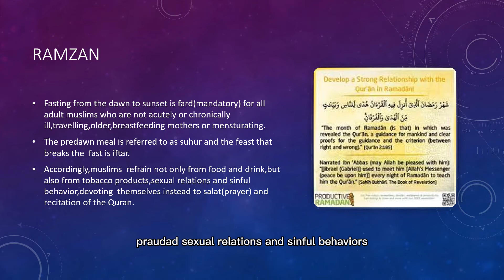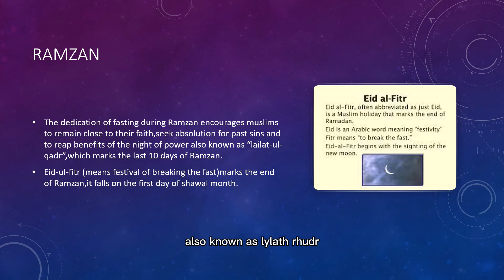What is Ramzan?ramzan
The month of Ramadan is that in which was revealed the Quran; a guidance for mankind, and clear proofs of the guidance, and the criterion (of right and wrong). And whosoever of you is present, let him fast the month, and whosoever of you is sick or on a journey, a number of other days. Allah desires for you ease; He desires not hardship for you; and that you should complete the period, and that you should magnify Allah for having guided you, and that perhaps you may be thankful.[Quran 2:185]

Muslims hold that all scripture was revealed during Ramadan, the scrolls of Abraham, Torah, Psalms, Gospel, and Quran having been handed down on the first, sixth, twelfth, thirteenth (in some sources, eighteenth)[43] and twenty-fourth Ramadans,[year needed] respectively.[44][self-published source] Muhammed is said to have received his first quranic revelation on Laylat al-Qadr, one of five odd-numbered nights that fall during the last ten days of Ramadan.[45]

Although Muslims were first commanded to fast in the second year of Hijra (624 CE),[44] they believe that the practice of fasting is not in fact an innovation of monotheism[46] but rather has always been necessary for believers to attain taqwa (the fear of God).[47][Quran 2:183] They point to the fact that the pre-Islamic pagans of Mecca fasted on the tenth day of Muharram to expiate sin and avoid drought.[48][self-published source] Philip Jenkins argues that the observance of Ramadan fasting grew out of "the strict Lenten discipline of the Syrian Churches," a postulation corroborated by other scholars, including theologian Paul-Gordon Chandler,[49][50] but disputed by some Muslim academics.[51]